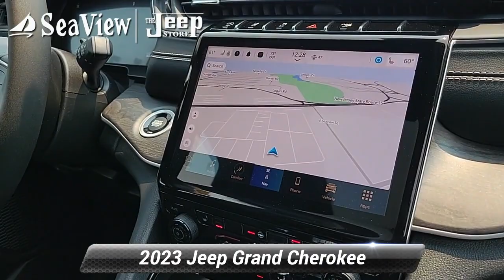New 2023 Jeep Grand Cherokee Limited, Ocean Township, NJ J230633